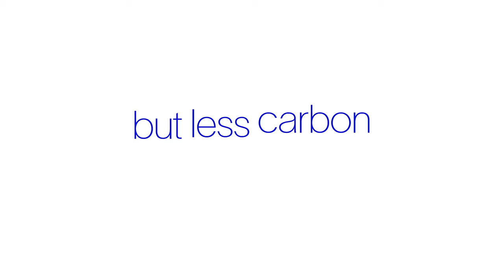We Are SLB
Across more than 100 years of innovation, we have transformed the energy industry multiple times. Today we become SLB, committed to bringing together the brightest minds to drive energy innovation for a balanced planet.